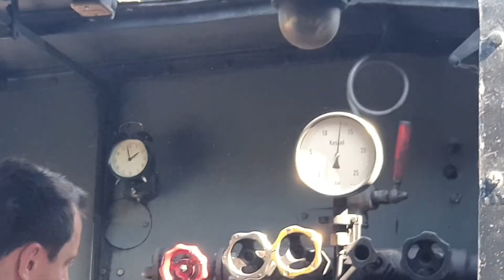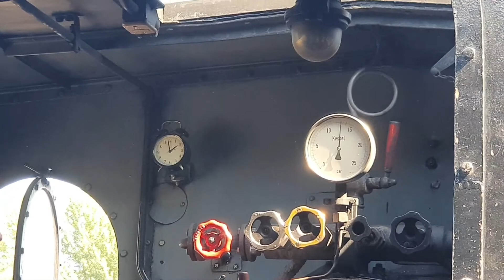Kärnten Rosental Dampfzug